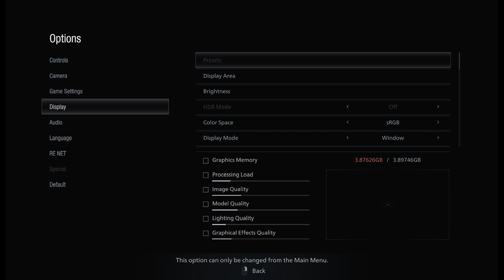(P11) Ethan having fun with Moreau :D | Resident Evil Village